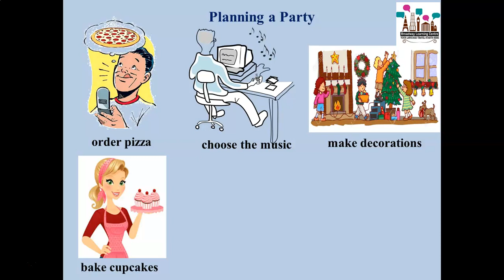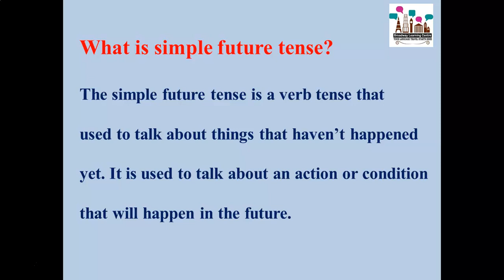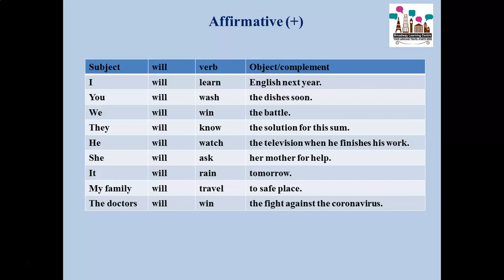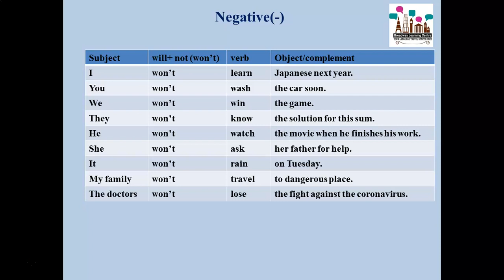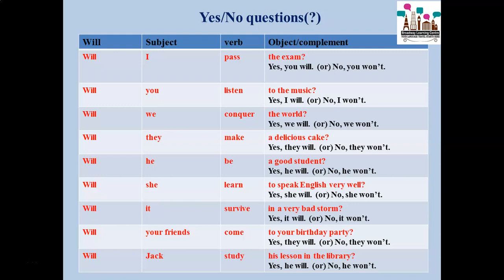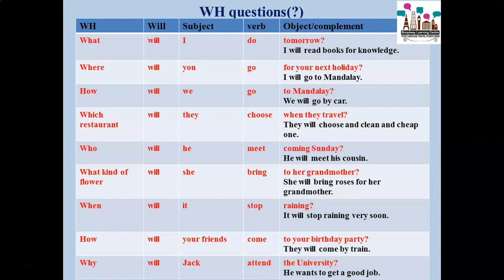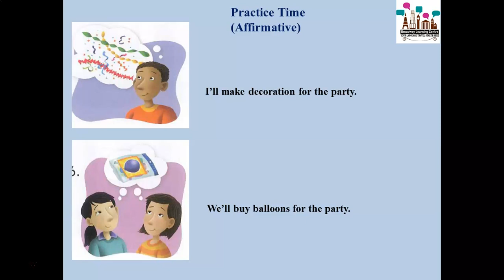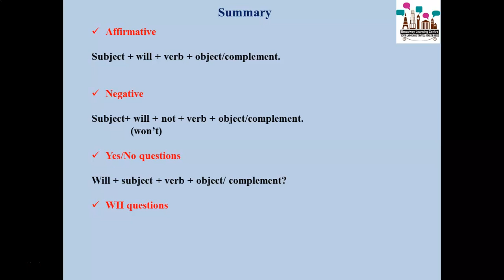Level 5 Simple Future Tense (Part-2)